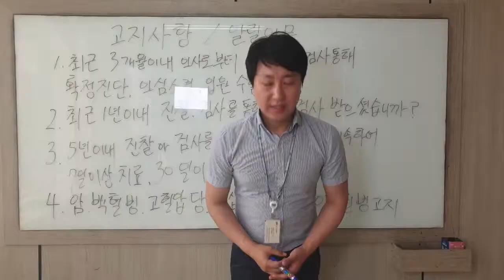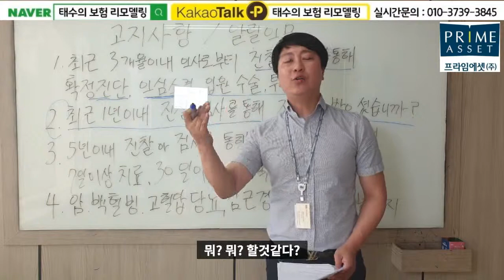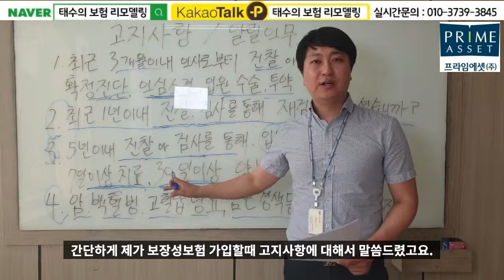보험가입시 알릴의무/고지사항 제대로 알고 가입하자-태수의 보험리모델링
현재 많은 가입자분들께서 문의주신 부분이 바로 ..
고지사항.알릴의무 입니다..

아리쏭하게도 알면서도 헷갈리고 ,또한 보험설계사분들조차
고지를 해야 되는지? 이정도 고지사항정도면 안해도 되는지 ?

고민한분들이 많이 있습니다.. 지금 당장 제 동영상보시고
쉽게 이해하시리라 생각되며..

다시한번 복습해 드리면..?

보험가입시 최근 3개월이내에 의사로부터 진찰,검사통해서
진단,의심소견,치료등 받은 사실이 있습니까?

1년이내에 검사를 통해 추가 재검사를 받은 사실이 있습니까?

5년이내에 의사로부터 진찰 또는 검사를 통해 입원,수술
7일이상 통원치료(계속하여).30일이상 약복용하신 사실이
있습니까?

여기서 중요한건... 5년이내에 연속해서가 아닌 몇일씩
통원치료를 했다 할지라도 합산하여 보기떄문에

5년이내에 한질병으로 간주를 하셔야 되며
5년이 넘은건이나 혹은 1년이후의 단순검진으로 인한

의심소견은 고지사항에 포함이 안되니 .. 제발
제 말을 믿고 고지하시면 됩니다.

괜히 .. 걱정된다고 불필요한 부분들까지 고지하시면
불이익이 생길수 있으니 필히~ 전문가와 상담후

고지를 하시면 됩니다..
감사합니다...^^